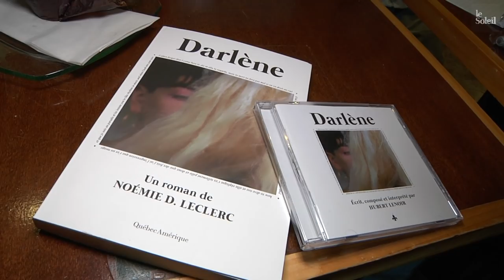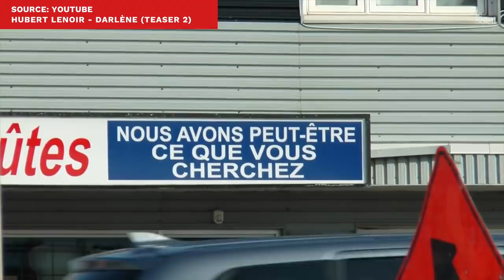Darlène de Hubert Lenoir: un projet artistique multidisciplinaire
L’émancipation de Darlène

Il fait de la musique depuis un moment, elle se commet avec un premier roman. Amoureux dans la vie, voilà qu’Hubert Lenoir et Noémie D. Leclerc deviennent complices dans les arts en lançant Darlène, un projet multidisciplinaire où le thème de l’émancipation se décline dans un roman, sur un album et éventuellement dans un film...